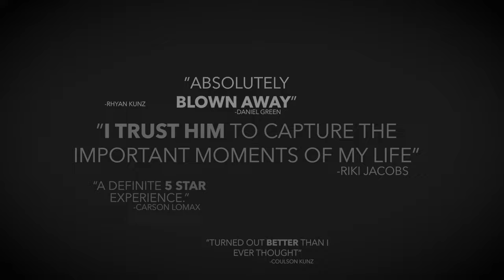Dallas Smith - Wedding Highlight Reel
A quick reel of some of my favorite weddings!

My Gear:
Main Camera: Canon EOS R
Second Camera: Canon EOS 80D
Main Lens: Canon EF 24-70mm f/2.8
Secondary Lens: Canon EF 50mm f/1.8
Drone: DJI Mavic Air 2
Gimbal: DJI RS2
Steadicam: Neewer Carbon Fiber Steadicam
Camera Backpack: BAGSMART Camera Backpack
Bendy Tripod: Joby GorillaPod